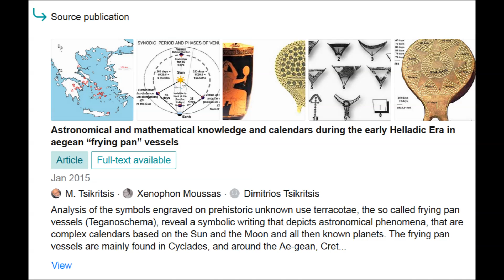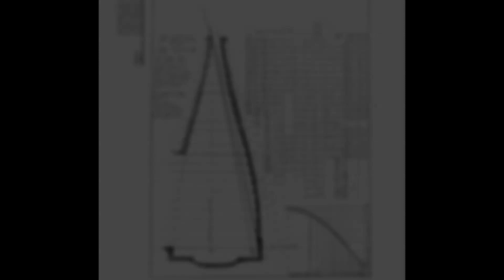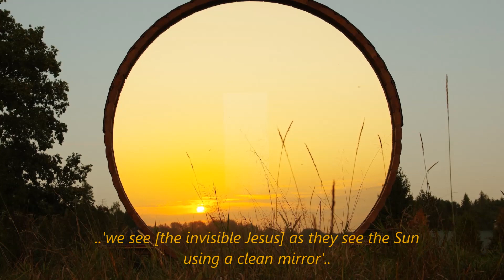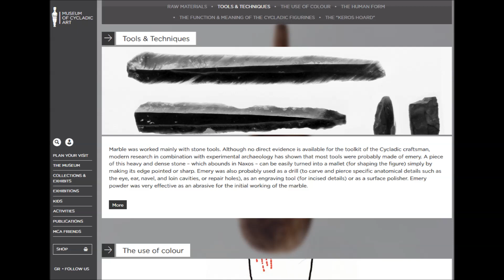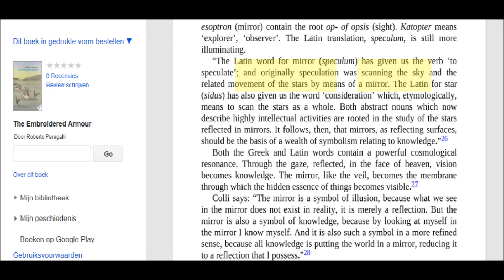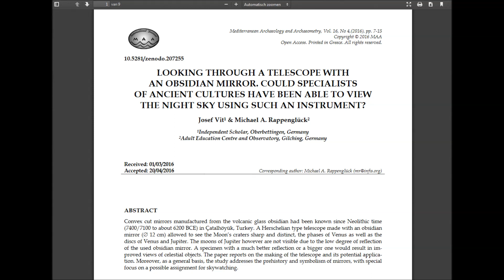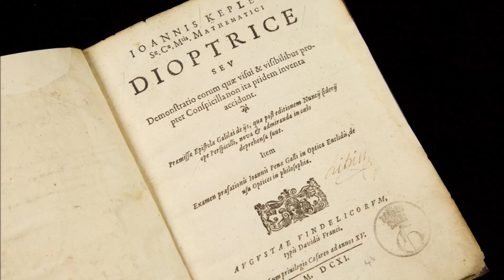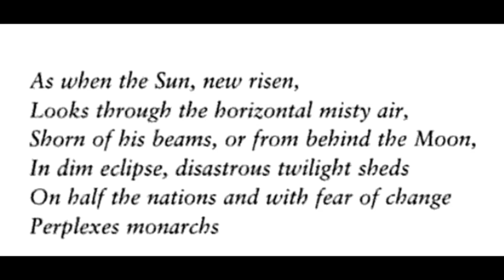13b Reflections on Sky Gazing and Other Arts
Second part in a mini series on the Cycladic frying-pan vessels. This time we look at optics..
All material used in this vids is for recreational and educational purposes only.

THE NURAGHIC WELL OF SANTA CRISTINA, PAULILATINO, ORISTANO, SARDINIA. A VERIFICATION OF THE ASTRONOMICAL HYPOTHESIS: WORK IN PROCESS,PRELIMINARY RESULTS

Using the Moon as a mirror — Hubble to watch transit of Venus in reflected light